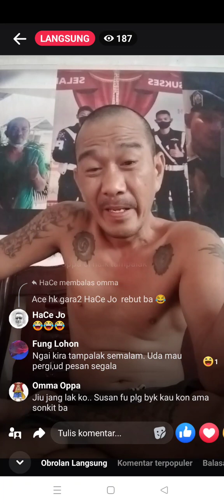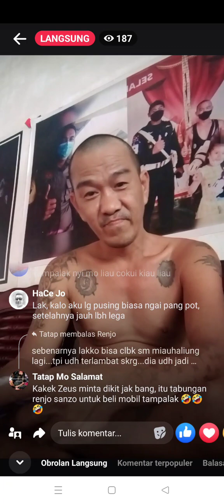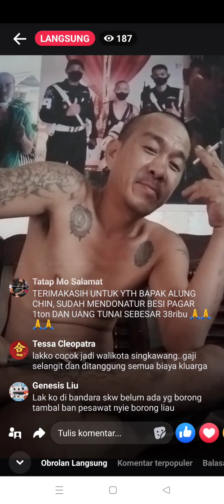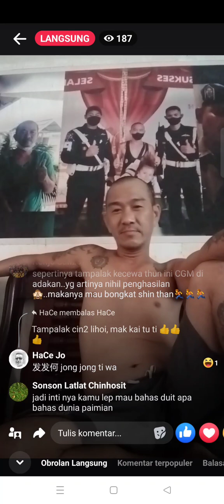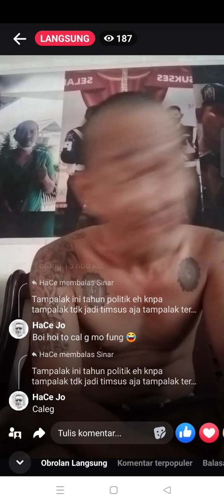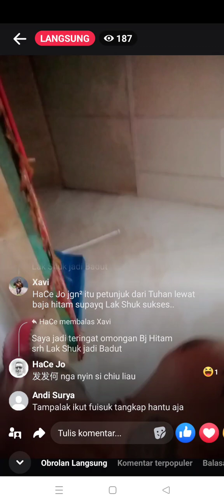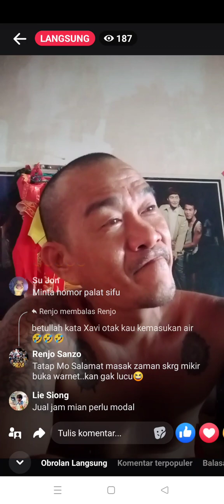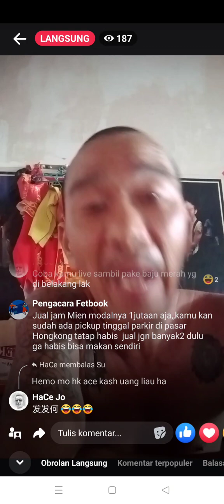Tampalak sot bajahitam Aliang boo dan sot Sonny huang